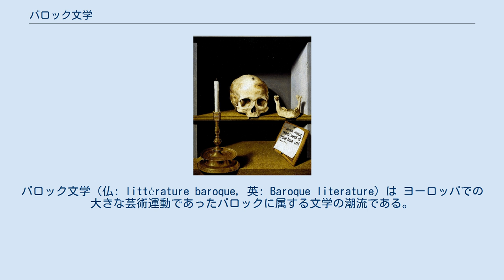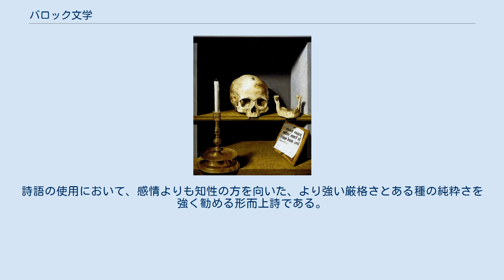バロック文学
バロック文学（仏: littérature baroque, 英: Baroque literature）は ヨーロッパでの大きな芸術運動であったバロックに属する文学の潮流である。
 バロックの主題であった「ヴァニタス」（虚栄、虚無）。
バルトロマエウス・ブロインの油絵 バロック運動は16世紀末に出現し17世紀中葉頃に終結した。
フランスにおいては、バロック文学は1580年のピエール・ド・ロンサールの死から1643年のルイ14世の治世の始まり（と古典主義の到来）ごろまでの時期に当たる。
ドイツでは1600年から1720年までがバロック文学期とされる。
 当初から対抗宗教改革と結び付いたものであったが、バロック文学運動は（特にフランスにおいては）より広い範囲に影響を及ぼした。
一方ではアグリッパ・ドービニェのようなプロテスタント作家、他方ではオノレ・デュルフェやピエール・コルネイユのようなカトリック作家がおり、またジャン・ド・スポンドやテオフィル・ド・ヴィオーのような転向した作家もいた。
スペインではペドロ・カルデロン・デ・ラ・バルカやロペ・デ・ベガ、ドイツではアンドレアス・グリューフィウスやマルティン・オーピッツ、イタリアではジャンバッティスタ・マリーノ（マリニスモに名を残す）らが代表的である。
イギリスでは、ウィリアム・シェイクスピアの作品の一部に主題と形式の双方でその影響が見出されうる。
 バロック様式は当時は高く評価されていたが、再発見がなされたのは美術においては第二次世界大戦の終わりごろ、文学においてはエウヘニオ・ドルスの『バロックについて』が刊行された1930年代になってからであり、それからは1950年代のジャン・ルーセのものなど多くの文学史家の仕事が出現した。
 バロックは危機の時代（フランスではユグノー戦争）に出現し、アメリカ大陸のような大きな発見や羅針盤のような技術の進歩によって変容し、地球が宇宙の中心ではないと証明したニコラウス・コペルニクスとガリレオ・ガリレイのような科学研究の帰結によって大きく揺さぶられた時代に座を占めた。
この運動は古典主義と対立するものであった。
「ディオニューソス的」（不安定、過剰、感情の表現）な発露と「アポローン的」（理性、秩序、調和、節度への志向）な動きとの対比とも捉えられる。
 アルチンボルド『ウェルトゥムヌスに扮するルドルフ2世』(1590-91) この文学潮流にはいくつかの共通項が見出される。
反対のものの混淆（現実と幻想、グロテスクと崇高、偽りと真実）、想像世界の展開、感情と感覚の表明、細部・色彩・形・香りの豊饒さなどである。
死はバロック作品に繰り返し現れる主題であり、逃避や夢幻境といった領域と密接に結び付いていた。
バロックの美学は記述の豊饒さと過度の装飾が特徴となっており、とりわけ緻密な修辞と隠喩のような文彩の増殖に支配されていた。
演劇と小説ではしばしば、仮面をつけた移り気で謎めいた人物たちが登場した（激しい二面性を持つドン・ジュアンなど）。
 不確かさ、幻影（コルネイユの戯曲『舞台は夢』）、鉱物の像、変身（ジュゼッペ・アルチンボルドの絵のような）、仮装や変装（アストレなど）、夢や夢想（ペドロ・カルデロン・デ・ラ・バルカ『人生は夢』）、眠り、鏡、分身、人体、事物の虚しさ（ヴァニタス――「虚無の虚無、全ては虚しい」）といった主題が繰り返された。
装飾が最も重要な位置を占め、策略的な性質の虚構への回帰もしばしば見られた。
バロックの作品は、演劇・小説共に、紋中紋の方法を整った形で用い、見せかけの演技をしばしば主題としていた。
実際、それらはうわべとはかなさの小さな演劇を実現しようとしており、そこには信仰だけが時として（作者によれば）癒すことのできる死への恐怖が現れていた。
バロックの作家は実際には教育的であろうと望んでおり、その時代の科学技術の進歩の促進と、暴力と偽りの世界に対する拒絶との間で引き裂かれていた。
 詩では、ソネットや、ピンダロス風およびアナクレオン風の頌歌が発達し、トリスタン・レルミット、マルカントワーヌ・ジラール・ド・サンタマン、テオフィル・ド・ヴィオーなどに見られるように、教義や社会原理を拒否する自由思想家として捉えられそのリベルタン精神によって際立つ極めてユニークな詩人たちが現れた。
こうした詩人たちの中には、ポール・スカロンの流儀で「ビュルレスク」と呼ばれる分野で知られる者もあった。
これは不遜なパロディ的演目であり、（叙事詩のような）主要な...